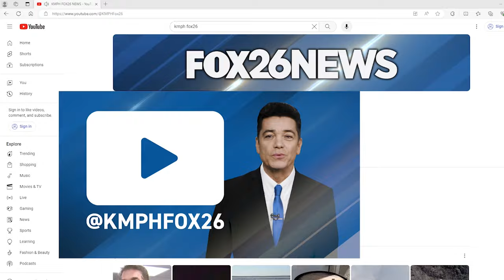Fresno State students rally on campus for peaceful pro-Palestinian demonstration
Students carrying signs met in the heart of the Fresno State campus to stand up for the Palestinian people.